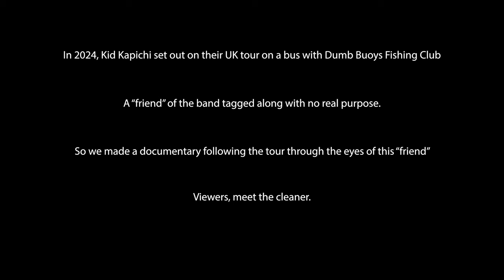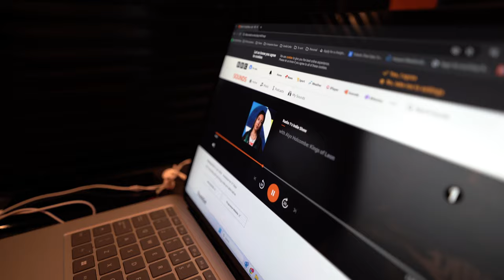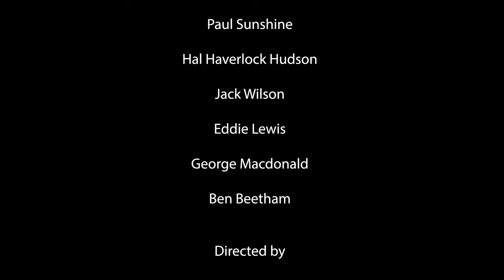Kid Kapichi - Life On the Road Ep.1 'Paul Sunshine'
Connect with Kid Kapichi